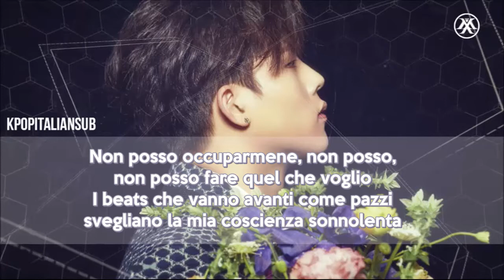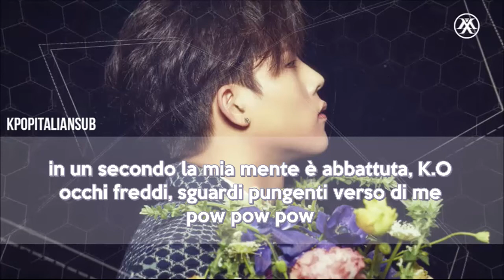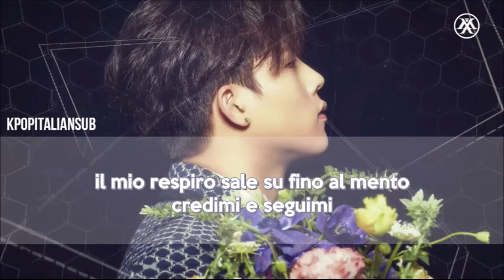[SUB ITA] MONSTA X - Calm Down